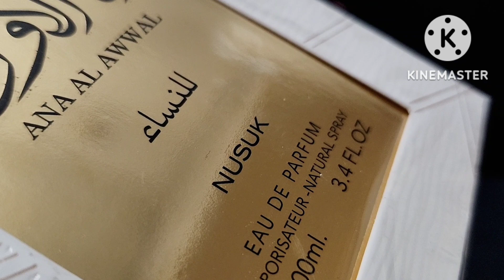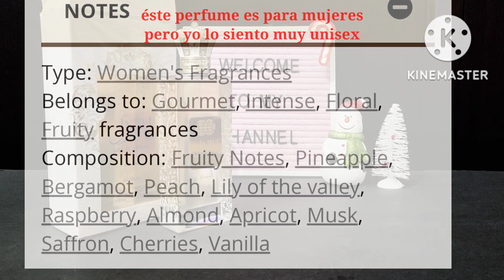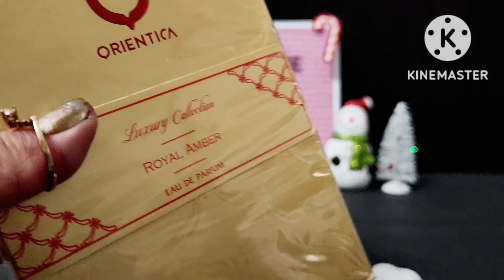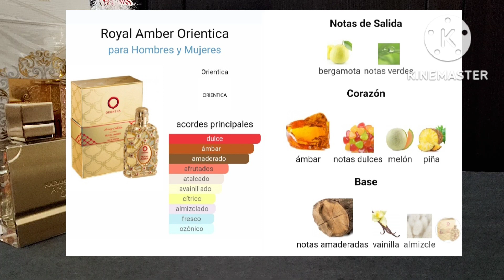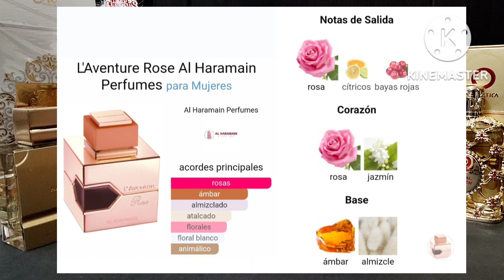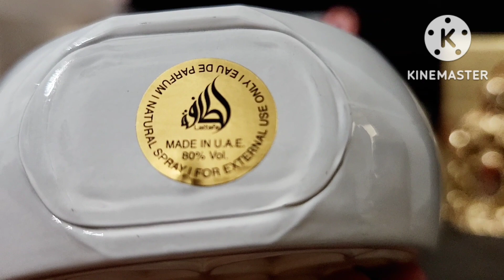Abriendo 5 Perfumes Arabes 📦🙆‍♀️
Hola y Bienvenid@s una vez más al canal chicas ❤️🥰 En ésta ocacion les comparto éste video de compras acumuladas de perfumes Arabes y les cuento mis primeras Impresiones, ojala que les guste el video o si no que por lo menos les sea entretenido chic@s ⚘️😉
Saludos y Bendiciones para tod@s 🙏🌷🥰